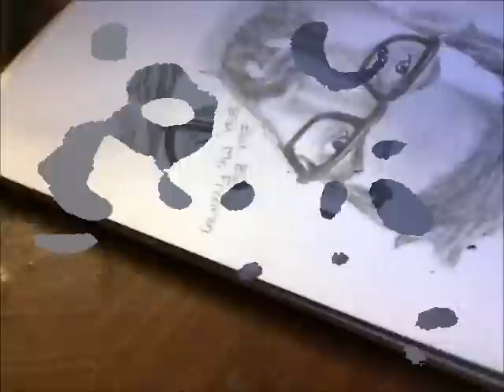Let's Draw Mr Freeman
blah, blah, blah, Mr. Freeman.